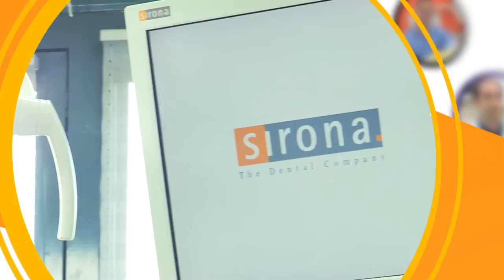Une rencontre avec Elie Sfeir (Sarthe)